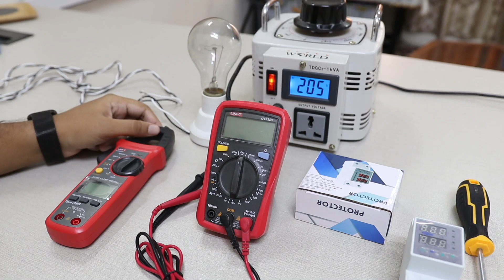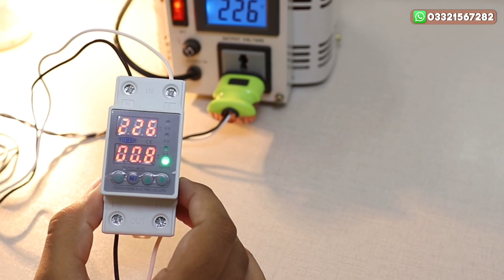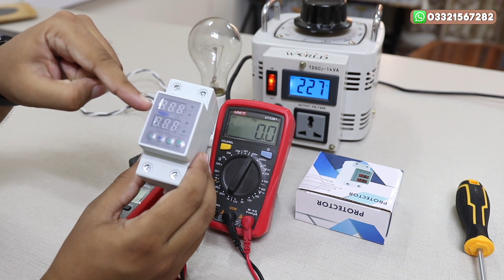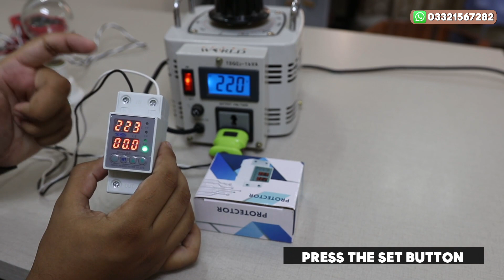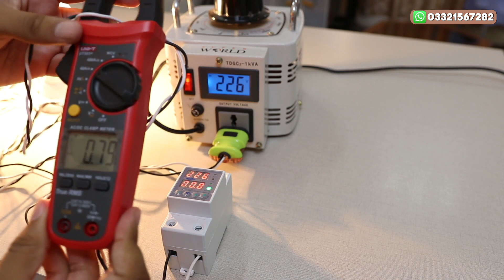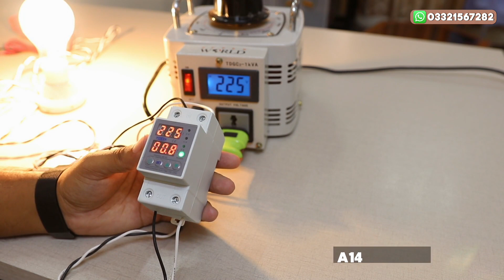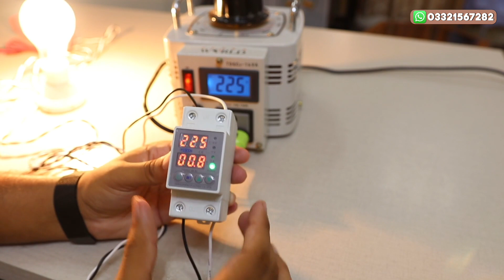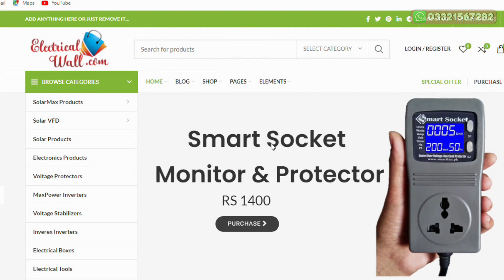Tomzn Volts And Current Calibration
Solar Water Pumping Inverter (Invt Vfd)